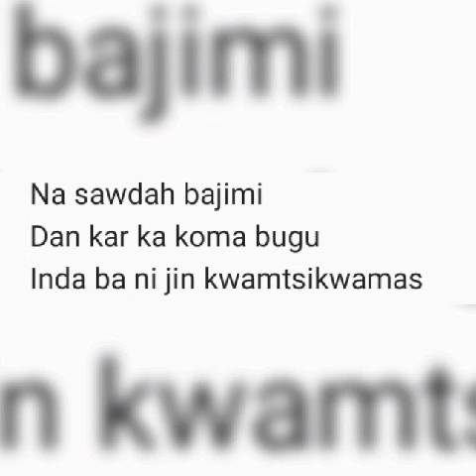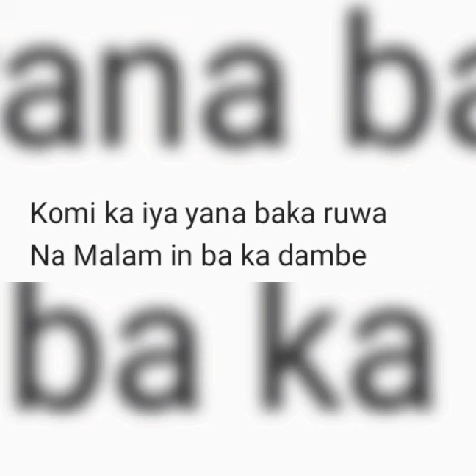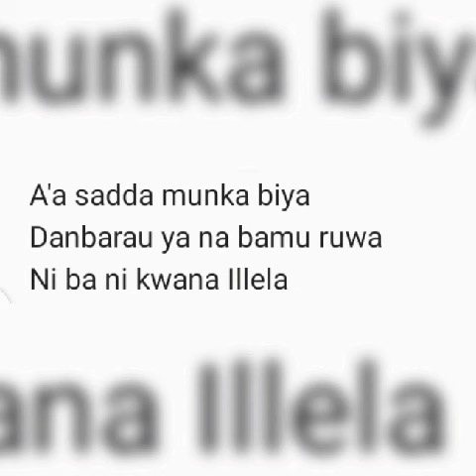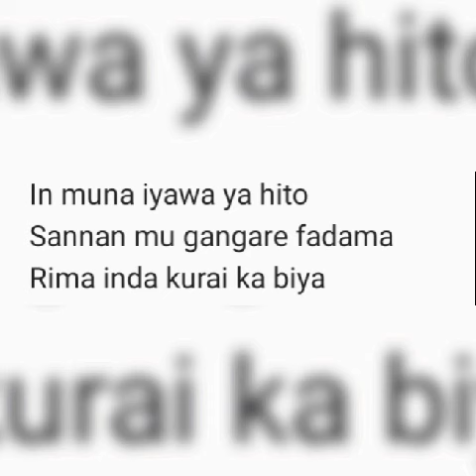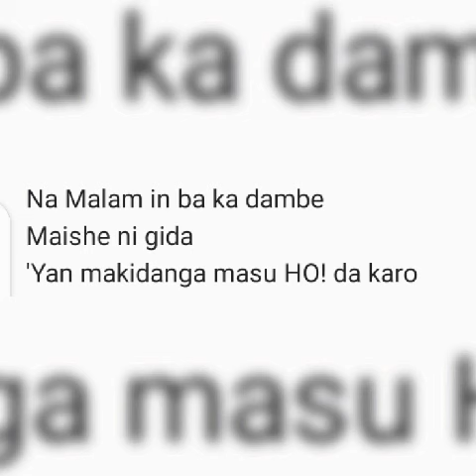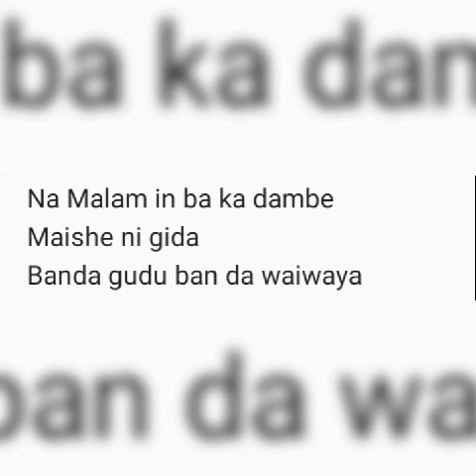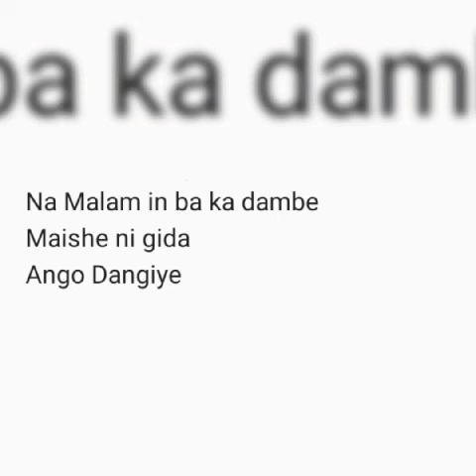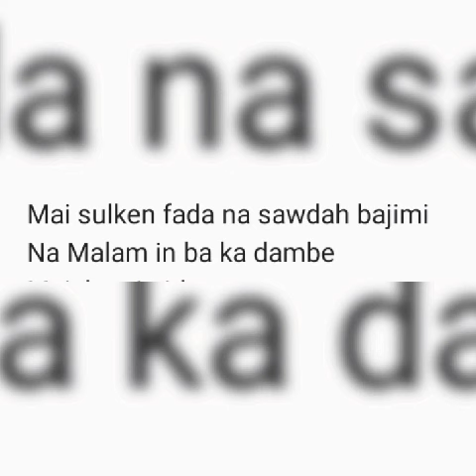Dan Anace, Wakar Ango Dangiye SLIDESHOW